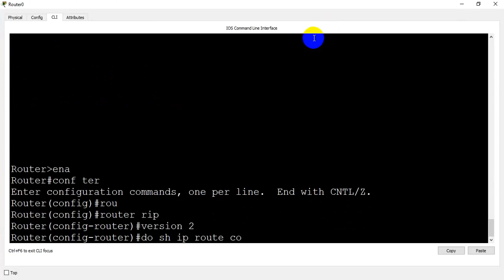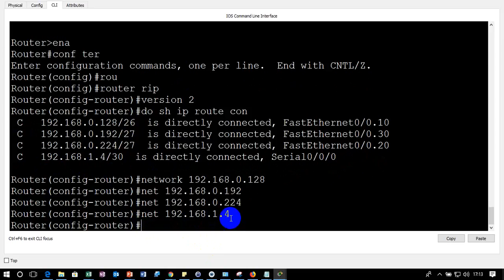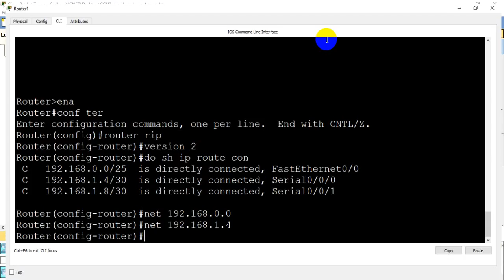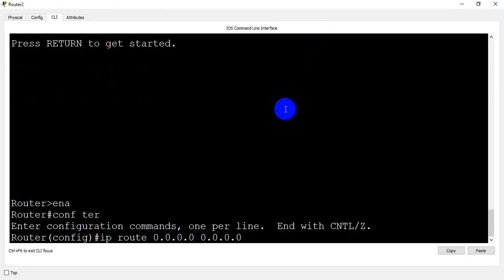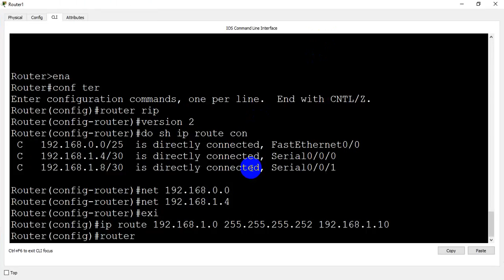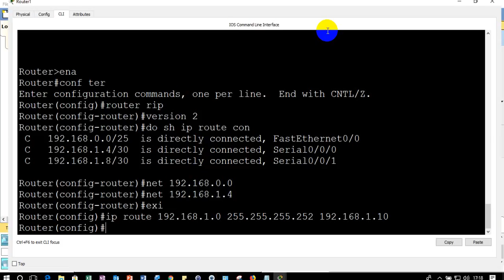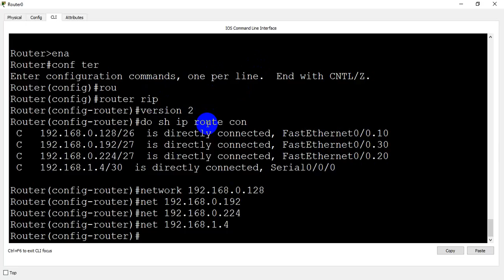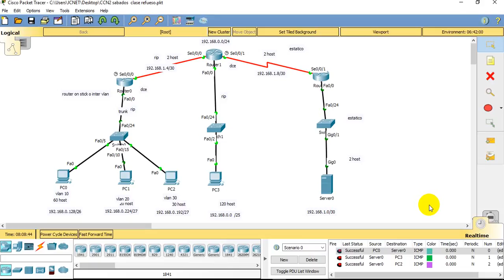parte 4 ccna2